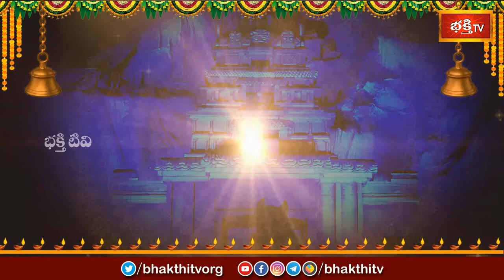నాగుల చవితి ఎలా జరుపుకోవాలి ? | Dr N Anantha Lakshmi | Dharma Sandehalu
1. ఈ శివుడి పాట మీ ఇంటికి సిరిసంపదలను తెస్తుంది
2. Lord Shiva Most Popular Song
3. Samba Sada Shiva Song
4. Kalabhairava Ashtakam (కాలభైరవ అష్టకం)
6. కార్తిక మాసంలో తప్పక వినాల్సిన పాట